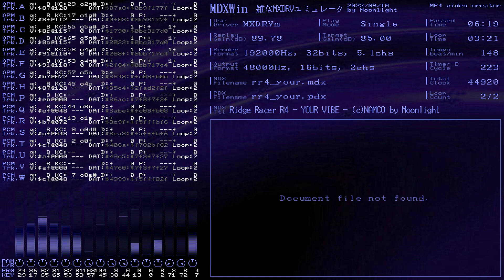MXDRV(MDXWin) Ridge Racer R4 - YOUR VIBE - (c)NAMCO by Moonlight /rr4_your.mdx